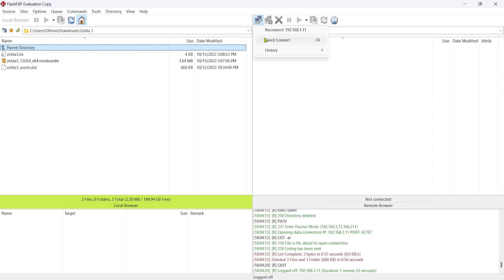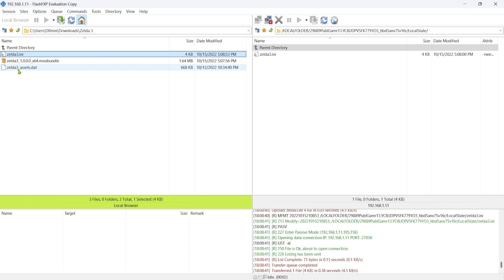(Xbox One/Series) How To Setup Zelda (3) A Link to the Past (Port/Homebrew)